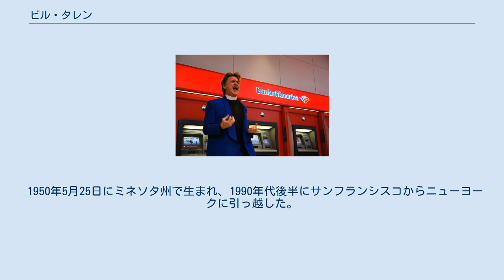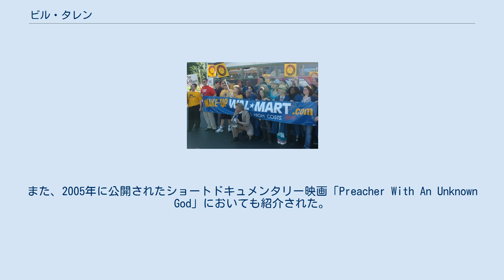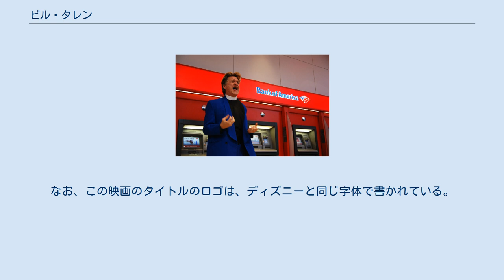ビル・タレン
ニューヨークのユニオンスクエアにあるバンク・オブ・アメリカのATMの前で説教を行うビリー牧師。
 ビル・タレン（Bill Talen、1950年5月25日 -）は、アメリカ合衆国出身のオランダ系アメリカ人社会活動家。
カルヴァン主義者。
ビリー牧師（Reverend Billy）という名で知られており、現在は「Church of Life After Shopping」という教会を主催する。
「牧師」は自称である。
 1950年5月25日にミネソタ州で生まれ、1990年代後半にサンフランシスコからニューヨークに引っ越した。
サンフランシスコに住んでいた頃に、路上説教者とテレビ伝道の要素を混ぜ合わせた「ビリー牧師」というキャラクターを創りあげ、サンフランシスコ各地のシアターで公演を行った。
 その後、ニューヨークにおいて「買物止めろ教会」（The Church of Stop Shopping）を設立し、スターバックスやウォルマートやディズニーランドといった巨大資本の経営する店の内外でゴスペルを歌いながら不買運動を呼び掛けるパフォーマンスをするようになった。
なお、教会の名前は後に「Church of Life After Shopping」に改称された。
 こうした活動は、2002年に「Reverend Billy & The Church of Stop Shopping」というドキュメンタリー映画で紹介された。
また、2005年に公開されたショートドキュメンタリー映画「Preacher With An Unknown God」においても紹介された。
 ウォルマートの前で抗議活動に参加するビリー牧師。
 2007年にモーガン・スパーロックがプロデュースしたドキュメンタリー映画「What Would Jesus Buy?」が公開され、クリスマスの日までにバスで全米を横断し、全米各地のスーパーマーケットやショッピングモールで活動を行う様が紹介された。
なお、この映画のタイトルのロゴは、ディズニーと同じ字体で書かれている。